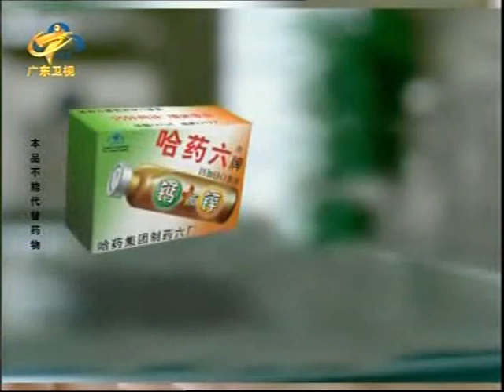71慶祝回歸中國 徐小鳳 容祖兒 香港人娛樂圈天真情 Hong Kong TV Entertainment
TV HK 2007 RETURN CHINA SHOW 2